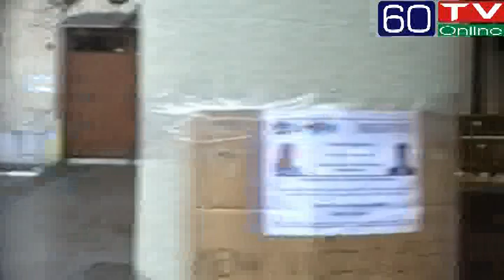Bohóc akarta zaklatni Bajnai Gordont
A hatvani Kossut téren egy bohócnak öltözött férfi akart Bajnai Gordon közelébe férkőzni.